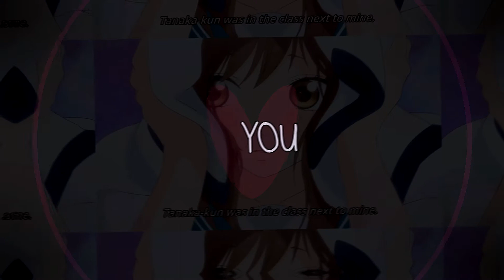For You - Ao Haru Ride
Song: Gn James   For You (Bearcubs Remix)
Coloring: Mine
Footage: Ao Haru Ride ep 1
Program: Sony Vegas Pro 13
No Content is owned except for the Editing. This video is purely fan-made and will not be used for profit or any illegal sharing. This is for entertainment only.